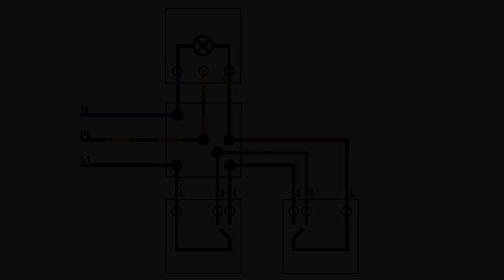Aufputz Wechselschaltung mit 2 Schaltern ✅ TOP ANLEITUNG: Wie zwei Schalter an Lampe Anschließen???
Aufputz Wechselschaltung mit 2 Schaltern! Wie zwei Wechselschalter an Lampe Anschließen?

In diesem Video erfährst Du, wie Du mehrere verschiedene Lichtschalter bzw. Ein und Ausschalter richtig miteinander verdrahten kannst. Mit dieser Anleitung eine Aufputz Wechselschaltung mit 2 Schaltern einbauen und somit erfahren, wie man zwei Wechselschalter auf Putz an eine Lampe z.B. im Feuchtraum anschließen kann.

Es geht übrigens auch mit z.B. 1 Licht oder 3 Lampen zum Anklemmen, wofür man aber entweder ein Kabel bzw. Leitung mit 3 Adern oder auch ein 5 adriges hernehmen muss, da es sonst nicht funktioniert. Ohne Steckdose ist eine Beleuchtung bzw. Leuchte zum Glück sehr einfach anzubringen. Eine Erklärung ist mit dem richtigen Schaltplan, Schaltbild bzw. auch Installationsplan und Klemmplan eigentlich dann nicht mehr nötig.

Doch schaltet man die Schaltung nun parallel oder in Reihe und funktioniert es in einem einfachen Raum genauso wie im Flur hintereinander zu verkabeln oder muss auf etwas speziell geachtet werden? Wie kann man es miteinander verbinden? Wie funktioniert es und kann ich die Funktion mit einer klassischen Erklärung verstehen oder eher nicht?

Oftmals wird es auch als Flurschaltung bzw. Lampenschaltung und Hotelschaltung im Treppenhaus bezeichnet. Dann ist so ein Aus und Einschalter wie ein einfacher Lichtschalter zu sehen und kann gerne auch in der Garage, dem Gartenhaus außen oder in einem Feuchtraum bzw. dem Keller auf Putz verwendet werden.

Da hier 230 V Volt Spannung anliegen würde ich persönlich bei dem Wandschalter auf sehr hohe Qualität, wie z.B. von Busch Jäger, Jung Berker, Gira und auch Kopp, achten. Hier ist der Aufbau der Verdrahtung und auch die spezielle Verkabelung recht übersichtlich und auch zwischen 4 verschiedenen Brennstellen kein Problem.

Welches Kabel wohin und muss ich die verschiedenen Wechselschalter beim Installieren immer gleich neu befestigen? Diese Frage kommt fast genau so oft wie, ob das Ganze auch ohne Neutralleiter, Nullleiter oder dem klassischen Erde Leiter (Erdung) klappt. Wichtig ist, dass auf dem Schaltbild und Verdrahtungsplan das Schema dank den Kabelfarben gut ersichtlich sein muss.

Mit dieser Video Anleitung (deutsch & was tun?) / Montageanleitung / Bedienungsanleitung / Tutorial / Tipps & Tricks auf Youtube eine Aufputz Wechselschaltung mit 2 Schaltern installieren und dadurch erkennen, wie man zwei Wechselschalter an einer Lampe anschließen kann.

▬ Video Kurse ▬▬▬▬▬▬▬▬▬▬▬▬